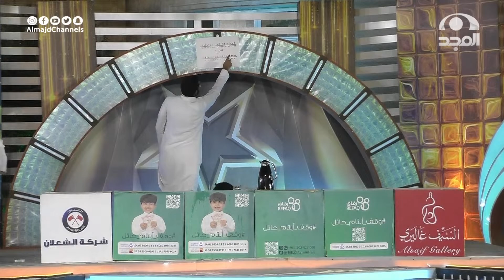مسابقة "لمن الكنز" مع: هاني الجبرتي و خليل بن تركي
برنامج الذواقة على
برنامج واقعي تنافسي بين 26 متسابق
يهدف لتطوير قدراتهم ومهاراتهم في "صناعة المحتوى"
عبر منافسة مختلفة التحديات وفقرات إثرائية  تهتم بتنمية الخبرات
لتنتهي بتخريج صنّاع محتوى مميزين 🎖

يعرض: من السبت إلى الخميس
9:30مساء
على

13 قناة آمنة لأسرتك!